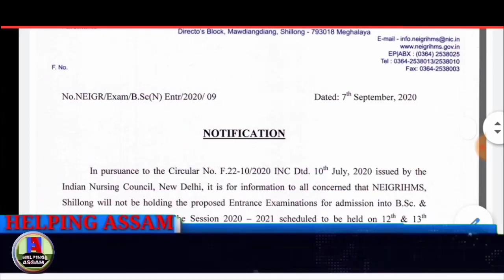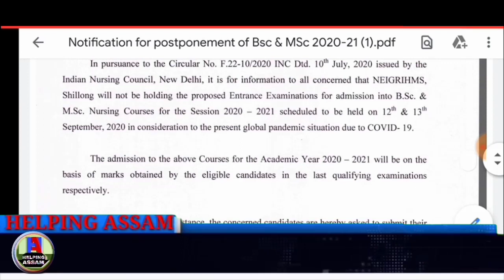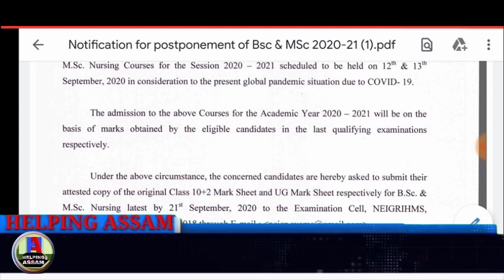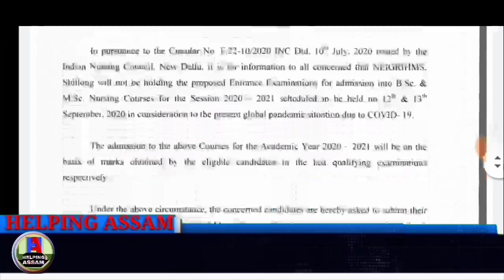Notice Regarding Entrance Exam into admission of B.Sc & M.Sc Nursing Courses 2020-21 | NEIGRIHMS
North Eastern Indira Gandhi Regional Institute of Health & Medical Sciences, Shillong
(An Autonomous Institute, Ministry of Health and Family Welfare, Government of India)
Notification :- Regarding Entrance Examination into admission of B.Sc & M.Sc Nursing Courses 2020-21

B.Sc. Nursing COURSE
M.Sc. Nursing Course
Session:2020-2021